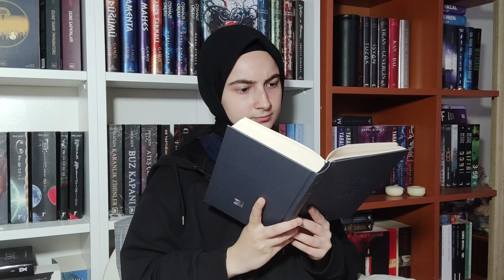Yıldızların Kanı Serisi Okuma Maratonu || Şafağı Ör Akşamı Çöz Elizabeth Lim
Herkese merhaba
Bu videomla sizlerle Yıldızların Kanı serisine yapmış olduğum okuma maratonunu paylaşıyorum. Siz seri hakkında neler düşünüyorsunuz? Yorumlarda bizlerle paylaşmayı unutmayın. 🙆🏻‍♀️Bir dahaki videoma kadar kendinize çok güzel bakınn.💜💜💜💜